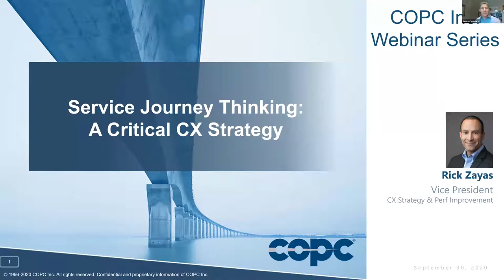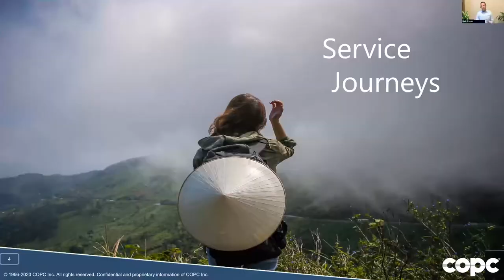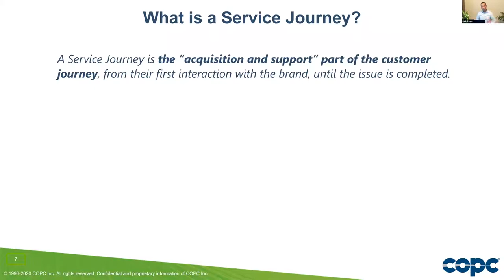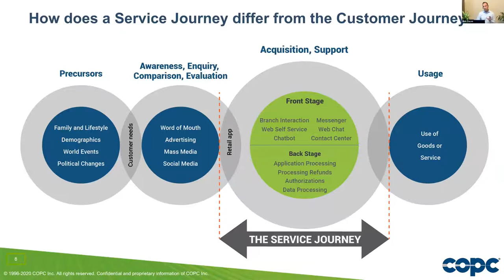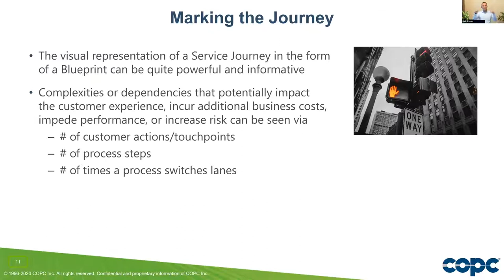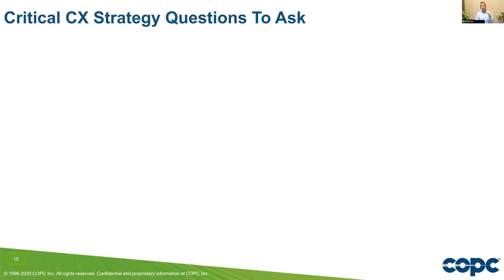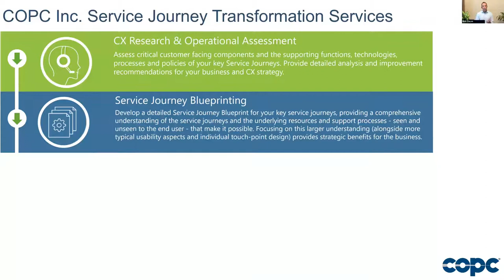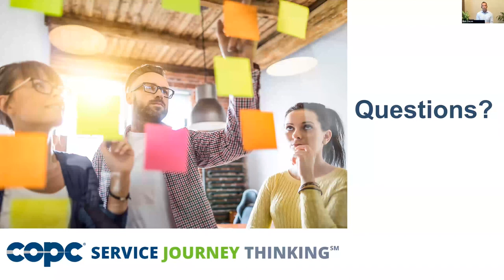COPC Inc. Webinar Service Journey Thinking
Learn how to link frontstage and backstage operational activities to identify performance gaps and enhance customer loyalty.